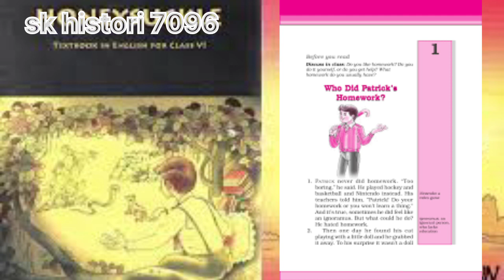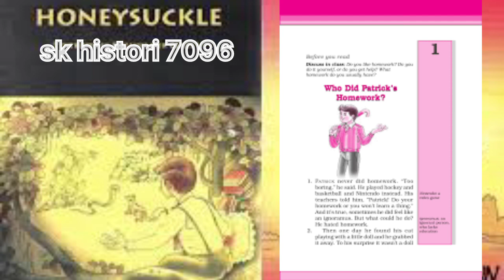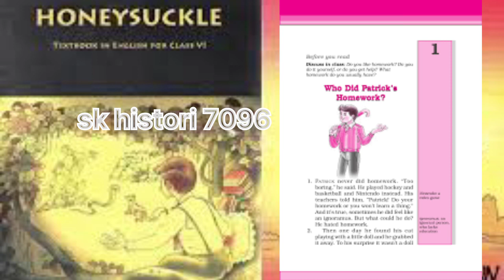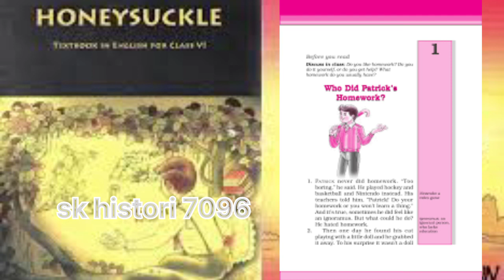NCERT Book Class 6 English Honeysuckle Chapter 1 Who Did Patrick’s Homework?